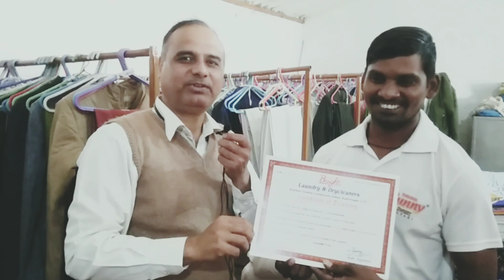Laundry Business Training, Candidate from Raipur, chhattisgarh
🧺✨ Welcome to SANGAM SHUKLA channel In this exciting video, join us on a behind-the-scenes journey as we provide comprehensive laundry and dry-cleaning training to a passionate trainee from Raipur, Chhattisgarh.

👔💼 Our trainee, hailing from the vibrant city of Raipur, approached us with a keen interest in mastering the art of laundry and dry cleaning. In this introductory video, we delve into Trainee background, aspirations, and the unique experiences that led them to pursue this skill.

🎥🤝 Get ready to witness the dedication and enthusiasm trainee brings to the table as we embark on a training journey together. From understanding the intricacies of garment care to mastering the use of specialized equipment, this series promises to be both informative and entertaining.

Whether you're a laundry enthusiast, aspiring entrepreneur, or simply curious about the world of garment care, this series is sure to pique your interest!

Link given below for buy chemical & laundry products.
Arrow Textile Spot Cleaning Spray Gun -

Laundry iron heat and temperature controller

Tinopal - Optical Brightner - 1 KG

Steam Iron Teflon Shoe

LPG Iron Heavy Duty Laundry Brass Base ki(6.5 Kg, Weight)

Deson Brass Base Heavy Iron

TAGGING ROLL

Trigger Spray Bottle Nozzle Head

IFB Fabric Liquid Detergent 1 liters

steam Iron with 4 LTR Water Tank and Teflon

Robin Cuff's and Collar Wash, 200ml Bottle

Pidilite Stain off - Fabric Stain Remover (50 ml)

Purela Liquid Detergent 5 Liter, Laundry Liquid for Fabric Care

Plastic Laundry Basket

Uniwax Cloth Dry Cleaning Chemical

Uniwax Fabric Stiffener, Liquid Starch/Fabric Hardener 1 Litre